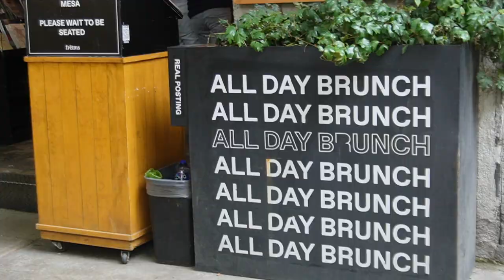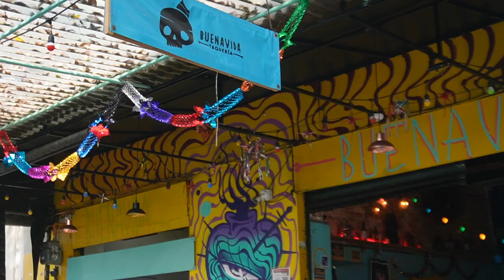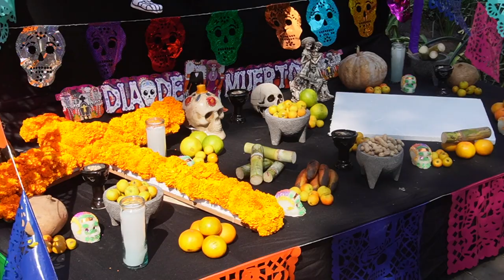Once-in-a-lifetime MEXICO CITY celebrations!: The ultimate guide to Dia de los Muertos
Join us on the once-in-a-lifetime trip to celebrate Day of the Dead in both Mexico City, & Oaxaca.

Día de Muertos is celebrated all over Mexico, and we were lucky enough to book a last-minute trip to two iconic locations to join in the festivities. The celebration is one-of-a-kind to remember and honour loved ones lives, where annual parades, face painting, offerings and partying occurs for well over 1-week!

In this Vlog Travel Guide part 1, we visit Ciudad de Mexico to watch the incredible Dia de Muertos parade inspired by James Bond Spectre for an incredible celebration, party and all round good vibes!